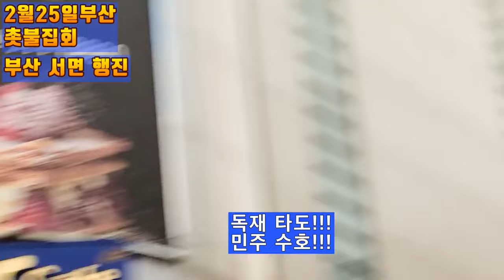💙💙💙윤석열 타도의 변화는 시작되었다,부산촛불집회